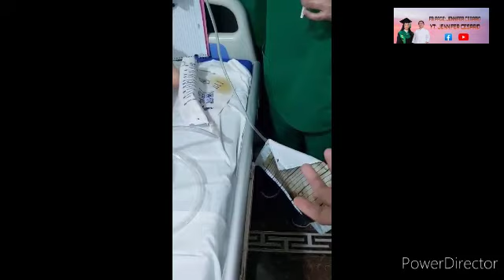Vlog#424:JOURNEY IN USDI:Certified Caregiver/Actual Demo/IV/Urine Bag | Jennifer Cesario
As you all know,this channel serves as my diary,or daily journal  I openly share to my SUBSCRIBERS💕As you can see,the contents of my videos are mostly about my everyday life here in abroad.And the activities my family are doing back at home,in the Philippines🇵🇭But why am I doing this?Well,this is the way to ease the boredom and sorrow I'm experiencing here abroad.Uploading videos about my life makes me feel home.Like,I'm communicating with you guys. And I find this job fun.Sharing stuff with you💕
Again,THANK YOU GUYS,GOD BLESS US ALL🙏💕😍

🥰Jennifer Cesario🥰

❤❤❤PLS. SUPPORT MY SMALL BUSINESS ❤❤❤

❗❗❗ SIOMAI KING COMMUNITY FRANCHISE ❗❗❗

❗❗❗SIOMAI KING SULIT PACK❗❗❗

SULIT PACK PORK SIOMAI
SULIT PACK CHICKEN SIOMAI
SULIT PACK SPICY SIOMAI
SIOPAO THE KING (ASADO & BOLA-BOLA)
SK BLACK GULAMAN

❗❗ SIOMAI KING SIOMAI ❗❗
❗❗ HARI NG SIOMAI  ❗❗